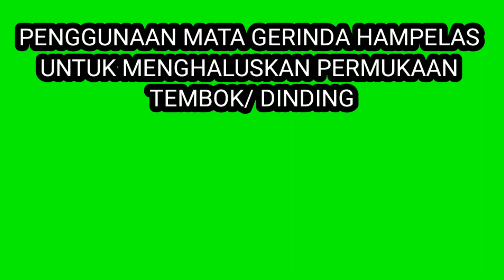cara menghaluskan permukaan tembok atau dinding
Pemakaian mata gerinda hampelas berguna untuk mengikis dan menghaluskan permukaan tembok, kayu atau logam, digunakan sebagai proses finishing pada pengerjaan yang dilakukan. Penggunaan gerinda tangan dalam video kali ini untuk memudahkan dan meringankan pekerjaan yang kita lakukan dan hasil pengikisan dengan menggunakan mata gerinda hampelas ini lebih rapi dan halus. Sebelum melakukan pengecatan kembali kami melakukan menghaluskan permukaan tembok terlebih dahulu, lalu melakukan pengecatan sehingga proses pengecatannya lebih rapi dan halus. Semoga video ini bermanfaat buat rekan-rekan semua. Mohon bantuannya untuk support channel ini, videonya di like, komen, yang belum subscribe mohon di subscribe dulu ya. terima kasih atas kunjungan anda pada video ini.. Salam sukses buat kita semua.